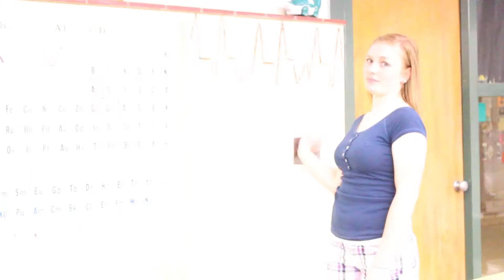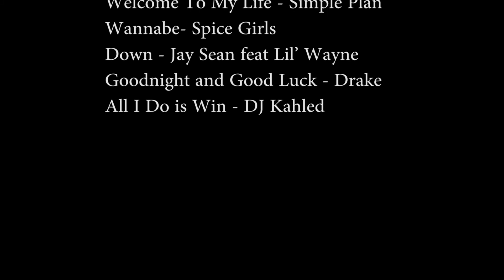AP Problems - PW Film Festival